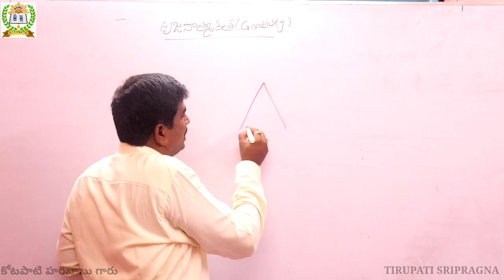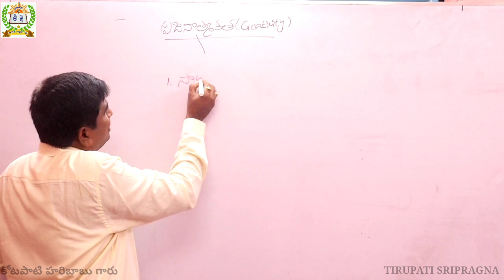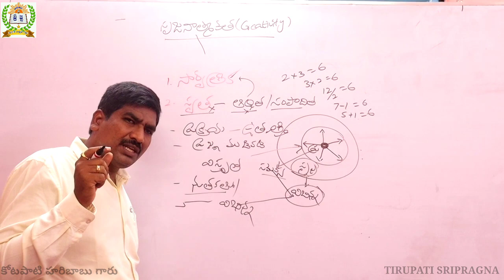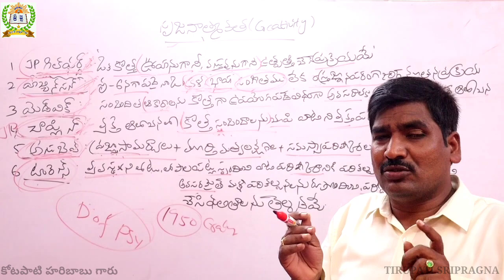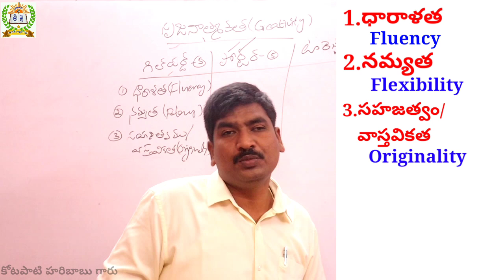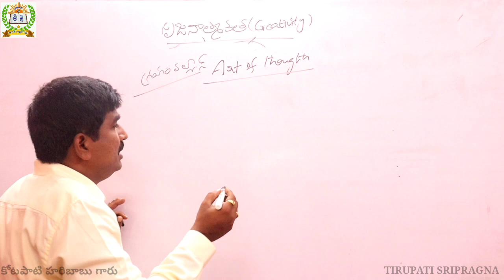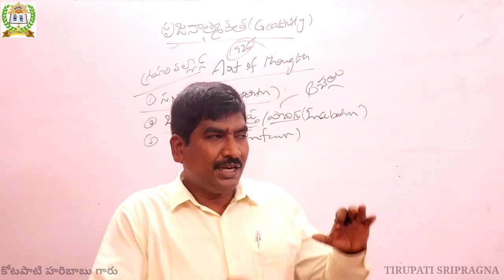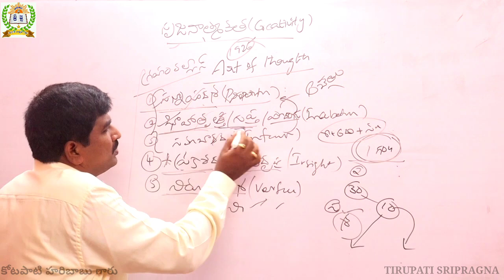AP TET NEW TOPIC సృజనాత్మకత పార్ట్ -1